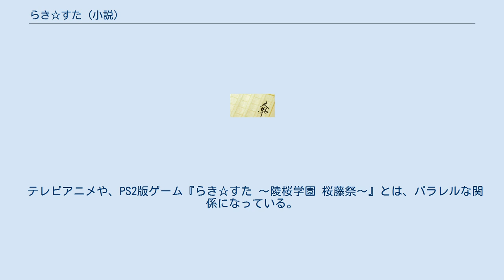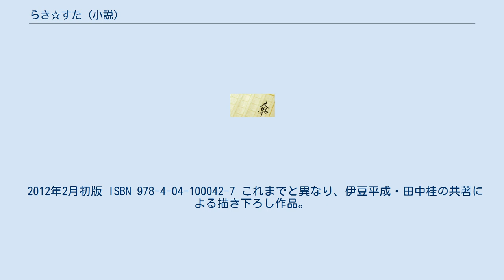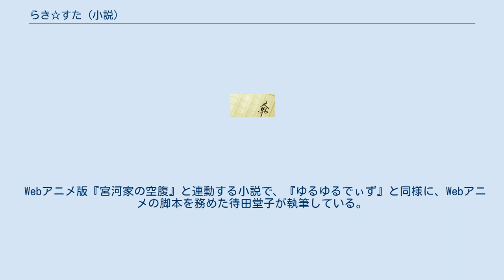らき☆すた (小説)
らき☆すた
らき☆すた 」 らき☆すた (小説) 本項では、美水かがみの4コマ漫画作品『らき☆すた』原作とする角川スニーカー文庫刊行のライトノベル作品について解説する。
またスピンオフ作品である小説作品でも同様に解説する。
 登場人物の基本設定については、らき☆すたの登場人物を参照。
 ゲーム『真・らき☆すた 萌えドリル 〜旅立ち〜』のDXパック予約購入特典として頒布された冊子で、各キャラクターごとのエピソードがまとめられている。
挿絵はそれまでの版権画やゲームイラストの流用。
 『らき☆すた』の世界観を元に創作されたものという注記があり、あくまでも二次創作であることが示唆されている。
なお、泉そうじろうの大学在学中にかなたがこなたを身ごもっている描写があるが、こなたと成実ゆいの年齢差を考えると不自然である。
 以下の3作品は竹井10日の文庫書き下ろし作品である。
挿画は各巻とも、原作者の美水かがみが描いている。
 2007年9月初版 ISBN ISBN 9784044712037 漫画やアニメの本編とは異なり、かがみが主人公となっている（ちなみに表紙にはこなたの探偵姿が、美水かがみメッセージ☆ぼーどにはつかさが虫めがねを持って「謎は全て解けた」といっている姿がそれぞれ描かれている）。
 物語の冒頭でこなたが1ページにつき文庫本1巻分および文庫本20巻分の仕事量の仕事をしたということで、第1章以外に第2巻第1章、第22巻第1章のそれぞれの表紙も掲載されている。
 トリックやオチなどはギャグ系の推理小説では使い古されたタイプのものを使用している。
 漫画版を原作としているが、こなたがアニメ版のエンディングの3曲目が「に」で始まる番組の曲（忍者キャプター等）ではなかったことにがっかりする（3曲目が忍者キャプターなら「京（キョーダイン）」「ア（アクマイザー3）」「ニ（忍者キャプター）」（京都アニメーションの略）となっていた）などアニメ版との関連もうかがえる（また後述のように、『らっきー☆ちゃんねる』小説出張版も収録されている）。
 作中たびたび「ポケロリ」を始めとする著者・竹井の別作品（PCゲーム・小説）などの紹介（コマーシャル）が入っており、かがみとつかさがエロゲーをプレイする場面がある。
 2008年3月初版 ISBN ISBN 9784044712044 前作と同じように、作中たびたび著者（竹井）の別作品（PCゲーム・小説）などの紹介（コマーシャル）が入っている。
 テレビアニメや、PS2版ゲーム『らき☆すた 〜陵桜学園 桜藤祭〜』とは、パラレルな関係になっている。
 ちなみに表紙の職業はこなた、柊姉妹、みゆき以外は全て適当である。
章末ごとに登場キャラのステータスとイラストが描かれているが「岩崎みなみ」だけ省かれている。
 2008年10月初版 ISBN 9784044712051 本作は本来のらき☆すたの世界とは異なる完全なるパラレルワールドの話であり、登場人物それぞれに童話のキャラクターが当てはめられている。
 以下、こなたが赤ずきん、かがみが桃太郎、つかさが白雪姫、みゆきが三蔵法師となっており、他にもゆたかのヘンゼル、みなみの金太郎、パティのシンデレラ、みさおの銀角が表紙にも登場している。
 前作・前々作と同様に、作者の他作品のコマーシャルがたびたび入る。
 2009年4月初版 ISBN 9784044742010 本作は雑誌『コンプティーク』で2008年10月号から2009年1月号まで連載の後に文庫化されたもので、前3巻と異なりアニメ版の脚本を担当した待田堂子が執筆し、キャラクターデザインを担当した堀口悠紀子がイラストを描いている。
 内容は表題の通り原作と同様の「ゆるゆる」な空気の日常をベースにしており、竹井10日の三部作とは趣が異なっている。
OVAの『道に迷った4人』の後日談がある一方、こなたがパスタマシンを知らないなど、テレビアニメとは矛盾している記述がある。
 2012年2月初版 ISBN 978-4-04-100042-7 これまでと異なり、伊豆平成・田中桂の共著による描き下ろし作品。
イラストも原作者の美水かがみのものとなっている。
 高校生活最後の冬休みに起きた出来事を、かがみの視点で描いた作品。
設定が原作準拠となっているため、パトリシア・マーティンは一年生時代にはまだ留学していないことから登場しない。
また、峰岸あやのの登場シーンもかなり限られて...